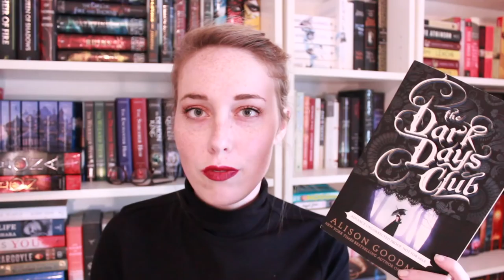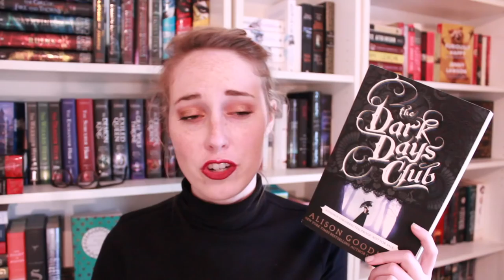Auditioning for Bookish Secret Societies!